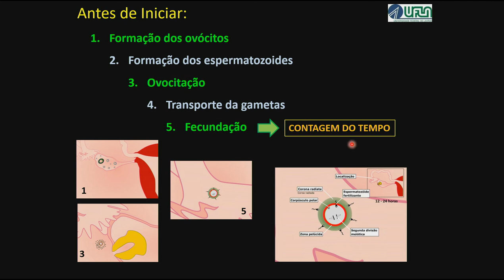O que Ocorre Antes da Primeira Semana de Gestação?